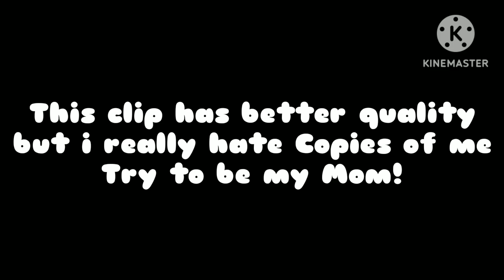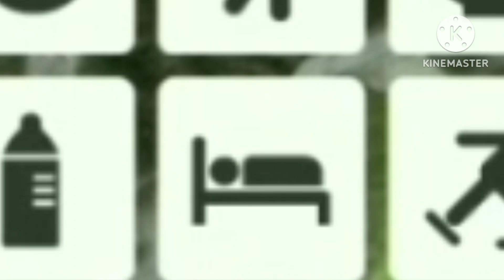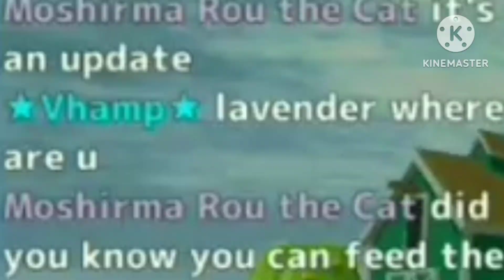Role-playing cat sim myan #32 Cat sim myan's New update!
Copyright Warning

the music I the Background is not Copyright
bc I used the ones not Copyrighted
so it's not affected with Copyright

I'll Quit yt if Claim this video down
Don't Copyright this video

this video is only viewers to watch at the age of 13+

Ft. @Zmisa610._2 and others

TAGS#